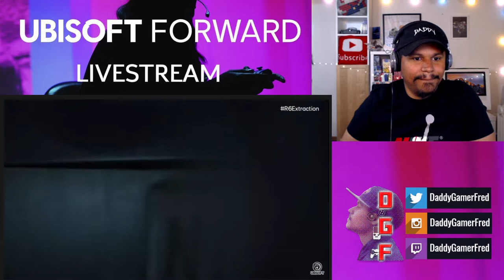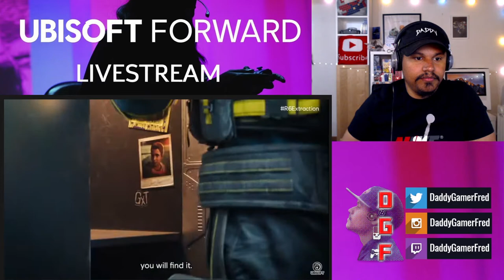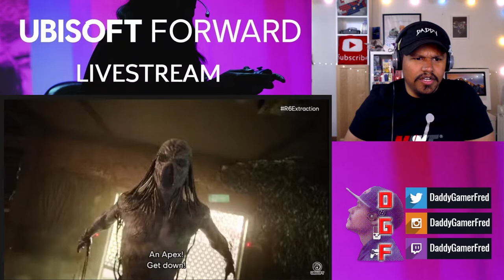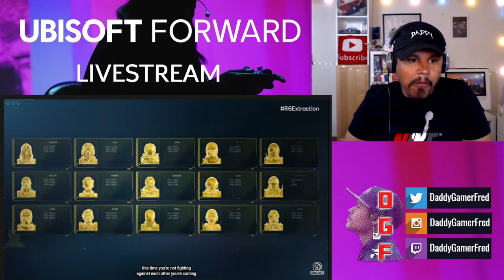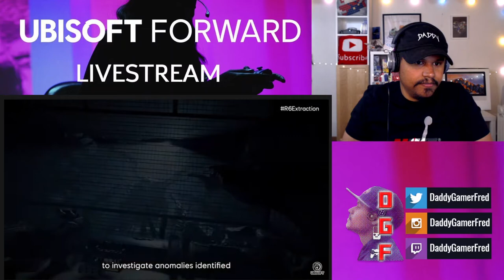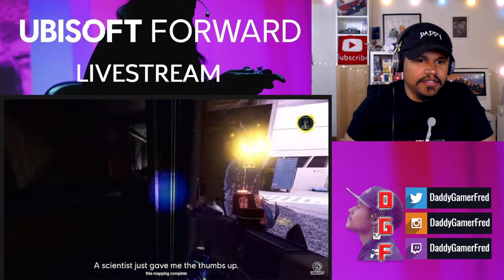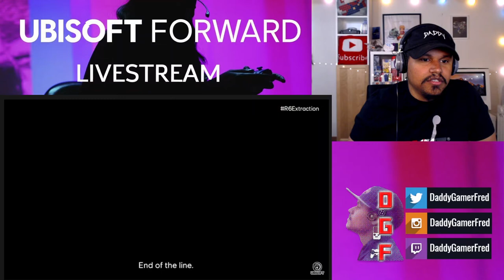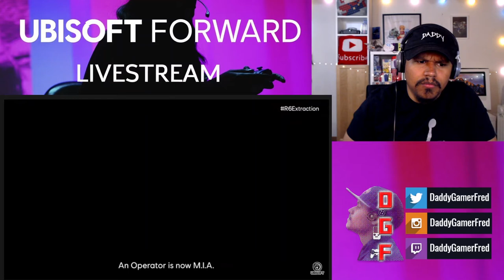Rainbow Six Extraction Gameplay Deep Dive Reveal REACTION! (Ubisoft Forward)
Chapters:
00:00 Intro

Nintendo Switch Friend Code : SW- 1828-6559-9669
PSN : DaddyGamerFred
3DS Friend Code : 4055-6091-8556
Pokèmon G0 Trainer Code : 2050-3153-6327